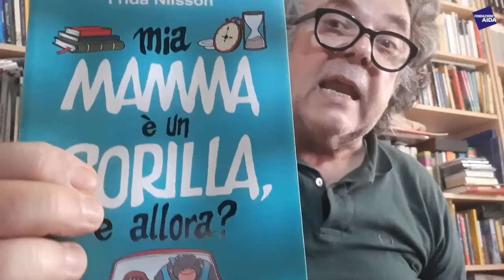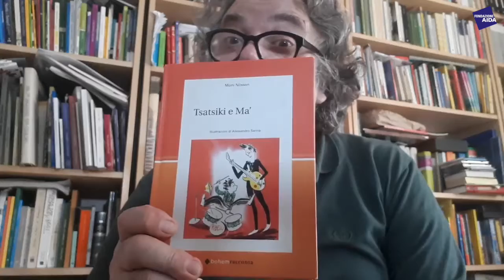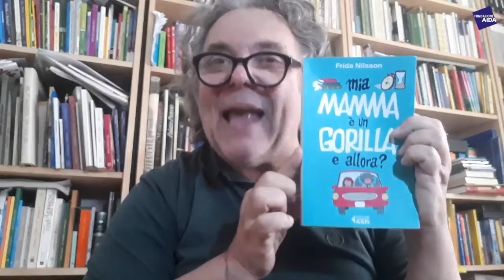Un augurio speciale a tutte le mamme con ben DUE consigli di lettura by Pino Costalunga!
In occasione della festa della mamma:
un augurio speciale da condividere con i vostri piccoli: due Consigli di lettura...classici, ma non troppo del nostro direttore Pino Costalunga!
Le due storie consigliate sono diverse ma al contempo hanno alcune cose in comune. Per esempio, parlano di due mamme molto ma molto speciali...e noi sappiamo che ogni mamma è unica!

Grazie mamme! 💖